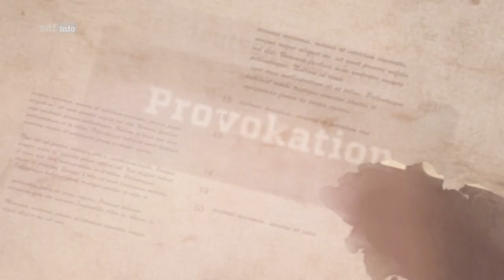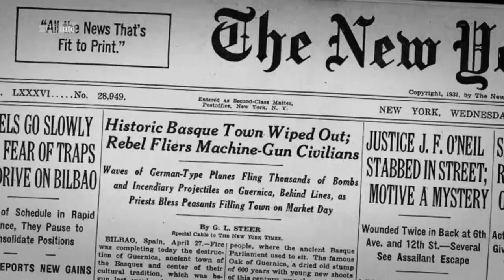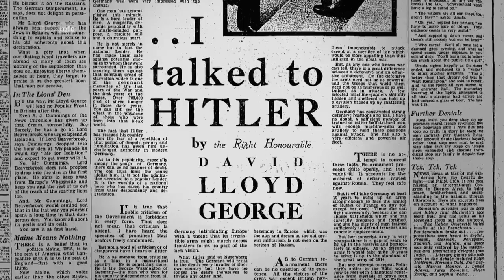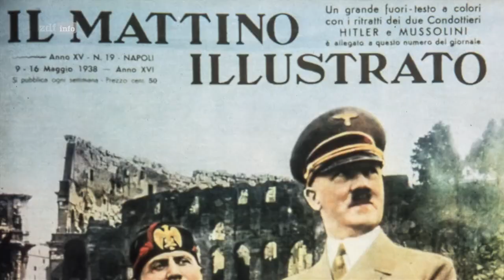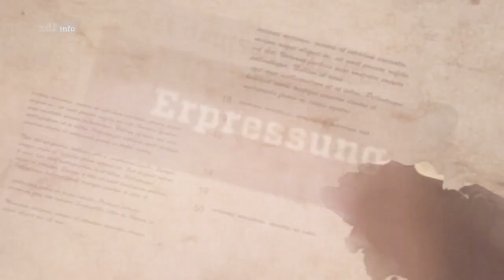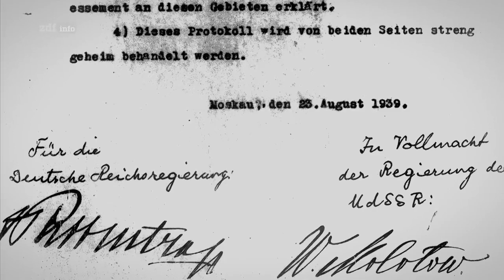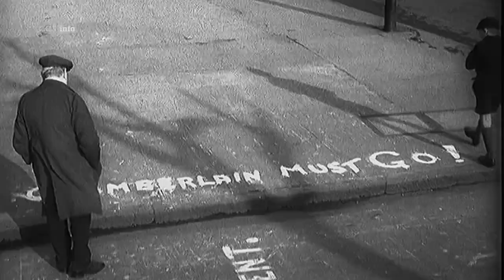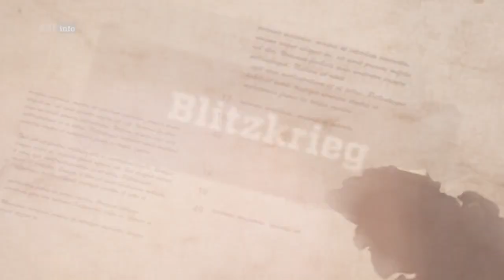Der deutsche Abgrund - Krieg und Holocaust (6/10): Flächenbrand 1936-1940 Doku (2020)